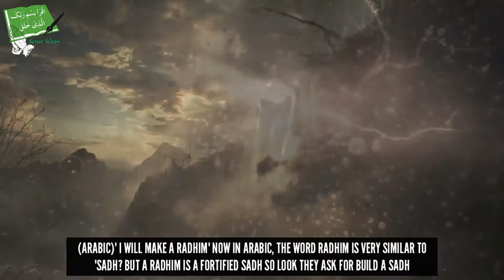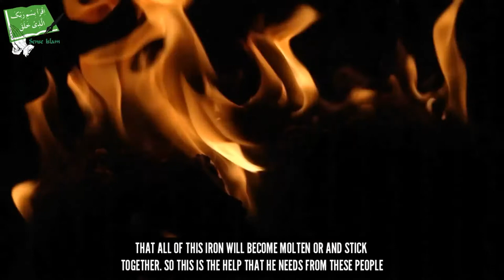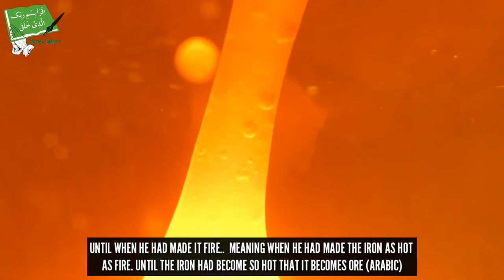The Unbreakable Wall of YA'JUJ and MA'JUJ - Episode 4 - Talash Peace